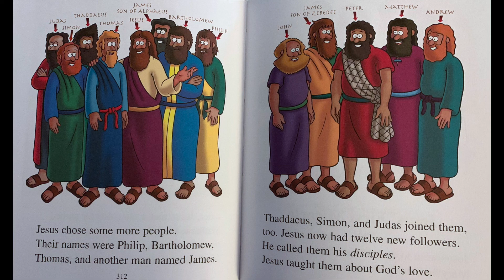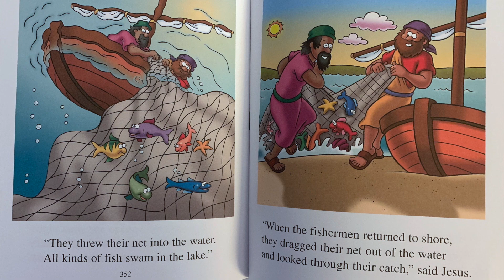Fishers Of Men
Ms. Barbara reads the Bible story of Fishers of Men, and the parable of the fisherman.